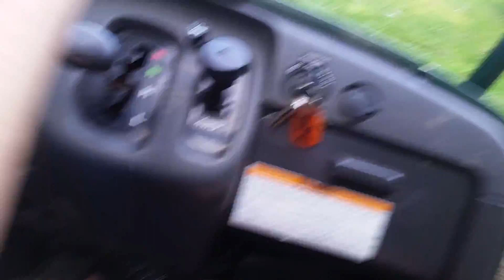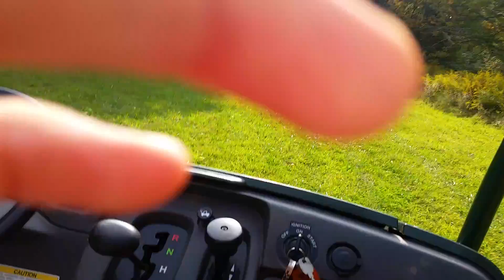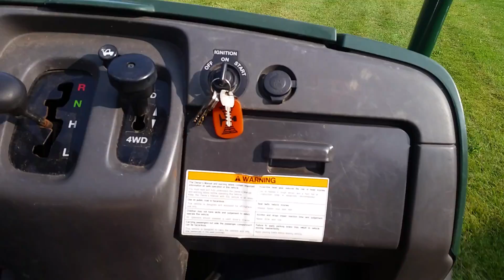The ride (part 3)